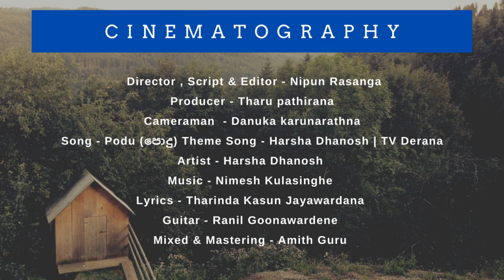Dilini & Uditha Pre Shoot 1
Dilini & Uditha pre-shoot

cinematography

Director , Script & Editor - Nipun Rasanga
Producer - Tharu pathirana
Cameraman  - Danuka karunarathna
Song - Podu Theme Song - Harsha Dhanosh | TV Derana
Artist - Harsha Dhanosh
Lyrics - Tharinda Kasun Jayawardana
Guitar - Ranil Goonawardene
Mixed & Mastering - Amith Guru